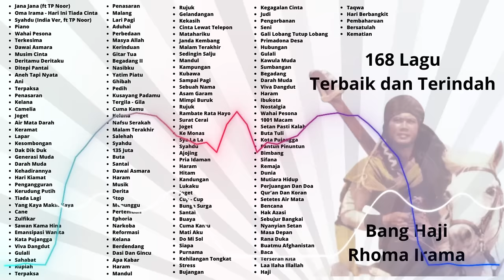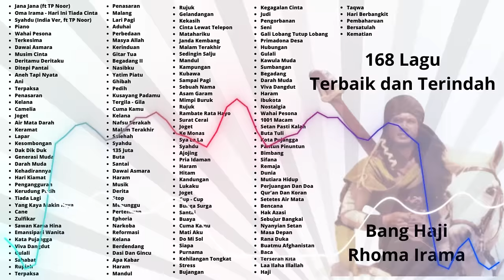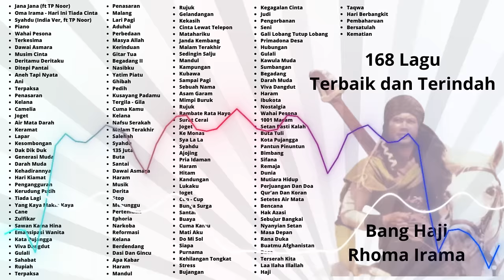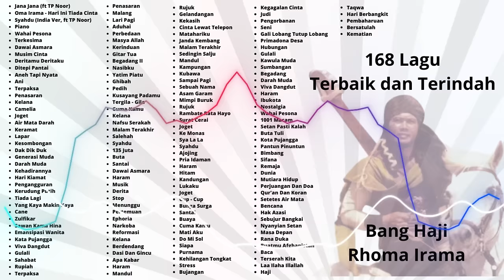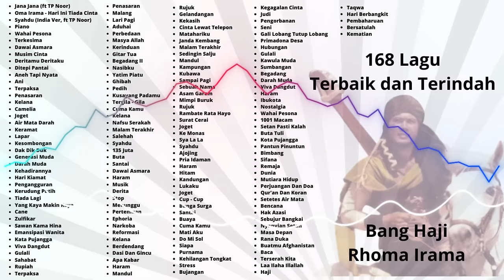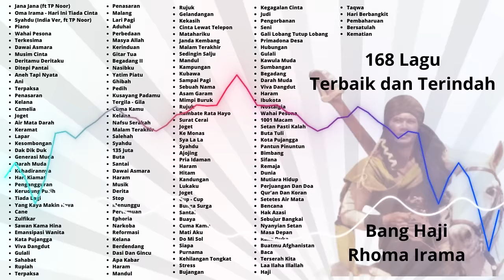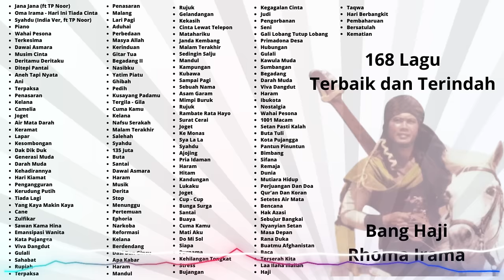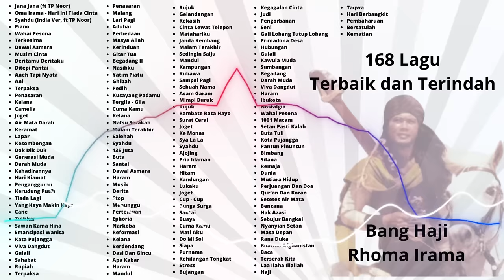Lagu Terbaik dan Terindah Karya Maestro Dangdut Bang Haji Rhoma Irama 9 Jam Nonstop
Mohon Bantuan untuk sub,like untuk channel @pandanoona  terima kasih.